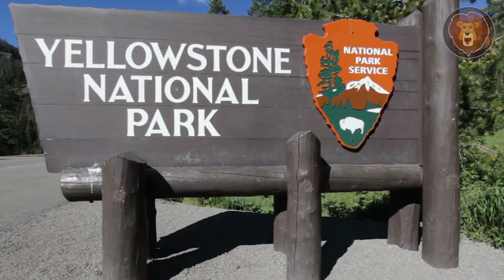IL VAUT MIEUX RESTER À L'ÉCART D'UN TEL BISON EN ACTION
Avez-vous déjà été témoin d'un combat de Bull Bison ? C'est un spectacle merveilleux à voir, sans aucun doute. Parce que lorsque ces féroces mammifères, symbole de l'Ouest américain, s'affrontent, vous ne manquerez pas d'assister à une action palpitante. Disons que ce mastodonte hirsute des Grandes plaines n'hésite pas à affirmer sa domination. Qu'il suffise de dire qu'il n'y a rien de plus terrifiant qu'un bison amplifié de 2000 livres (907 kilogrammes) chargeant droit sur vous comme il l'a fait avec un photographe dans le parc national de Yellowstone ! Découvrez le bison en action et les raisons pour lesquelles il vaut mieux rester à l'écart d'un tel taureau.
Le Monde de Leo cherche à vous divertir et vous informer au travers d’histoires insolites. Nous publions des top 10, des top 5, des faits intéressants et des listes! Nous tirons notre inspiration de chaînes comme Lama faché, sympa, dr bot et incroyable mais vrai Avez-vous des suggestions pour le thème de notre prochaine vidéo? Faites-le-nous savoir dans les commentaires!